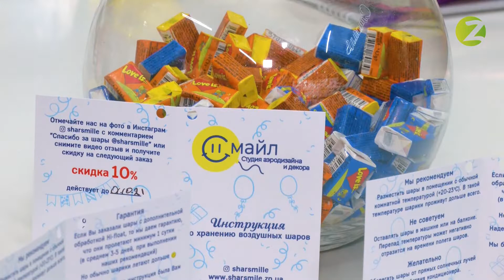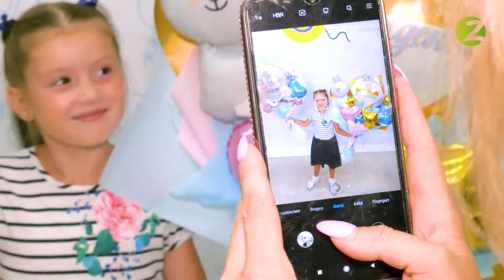Діло - Студія повітряних кульок - 09.08.2021